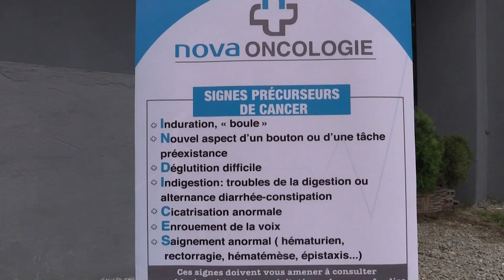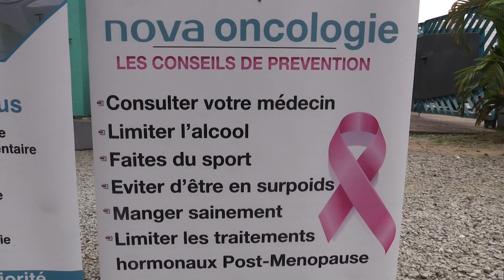REPORTAGE NOVAMED OCTOBRE ROSE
Octobre ( rose )  est le mois par excellence dédié à la lutte contre le cancer du sein. Le groupe Novomed veut également apporter sa contribution dans cette lutte. A cet effet, il a initié vendredi à Cocody, une vaste campagne de sensibilisation. Objectif : informer et accompagner les femmes atteintes d’un cancer. Les précisions nous sont donnés par Mama Koné et Hamed Bakayoko.